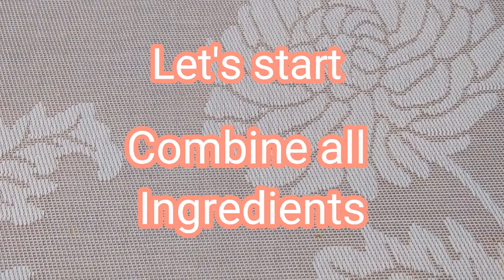TURON AT MARUYA | SIMPLE RECIPE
TURON AT MARUYA..PAGKAING PINOY..MASARAP NA MERIENDA..